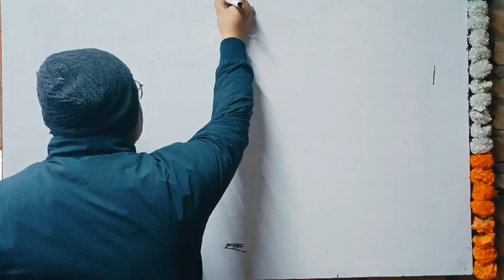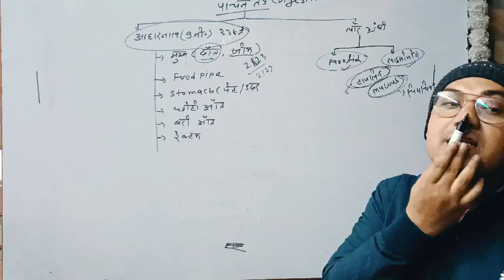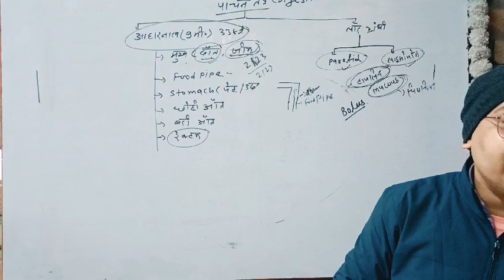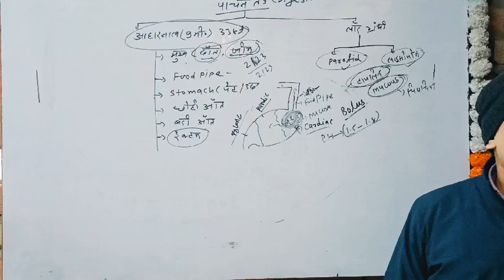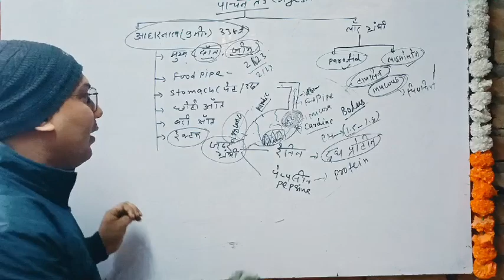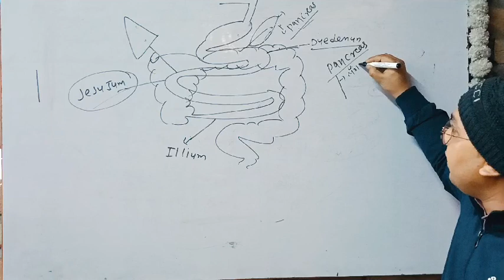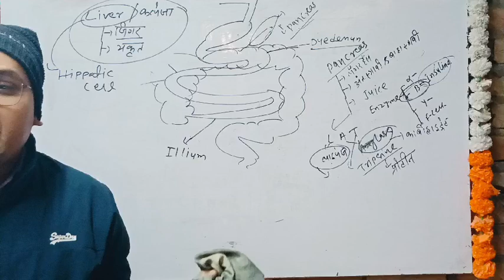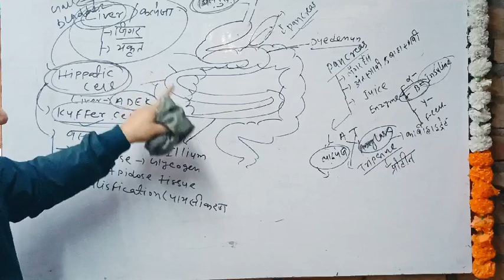Science revision class for upp Live क्लास06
science for upp
science For railway